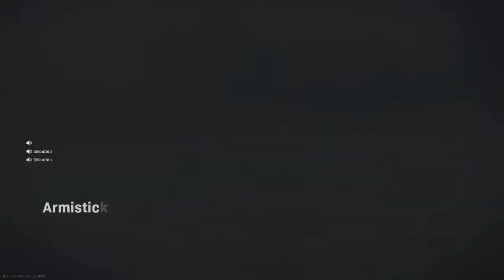Call of duty